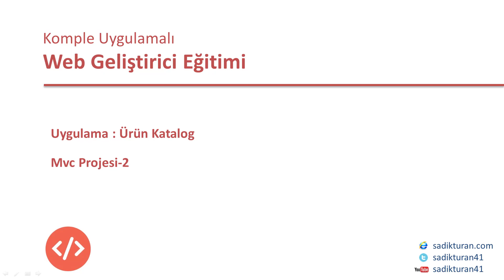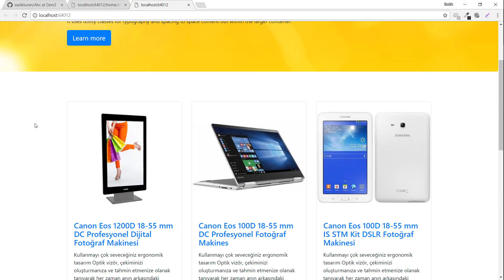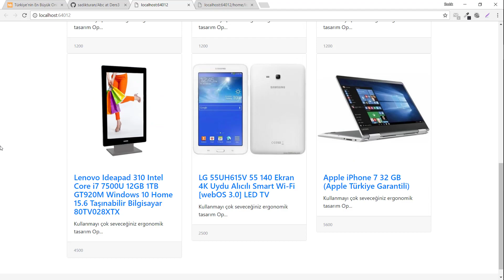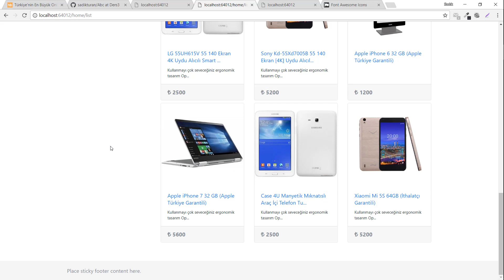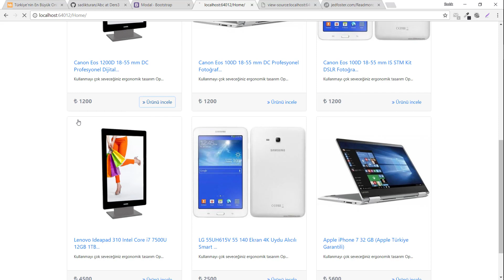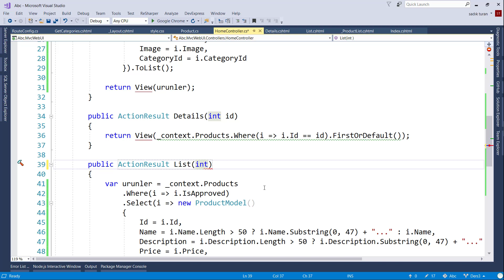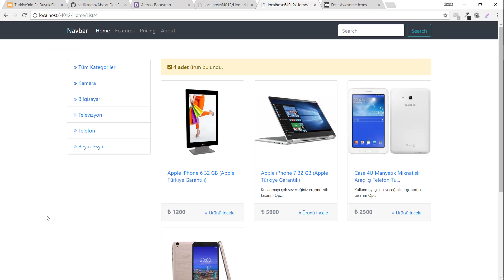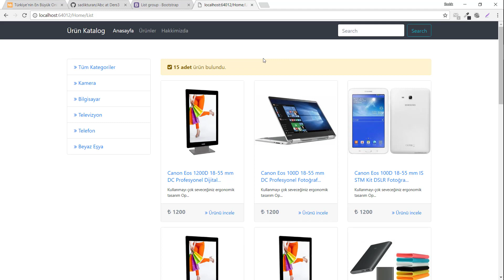3-Asp.Net Mvc ile E-Ticaret Uygulaması-Sayfaların Hazırlanması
Asp.Net Mvc ile E-Ticaret Uygulaması derslerimizin bu bölümünde asp.net mvc sayfalarımızı oluşturalım.

Kullandığımız bootstrap kütüphanesi 4 versiyonudur. Sayfayı ziyaret etmek için aşağıdaki linki kullanınız.

Udemy Kurslarım;